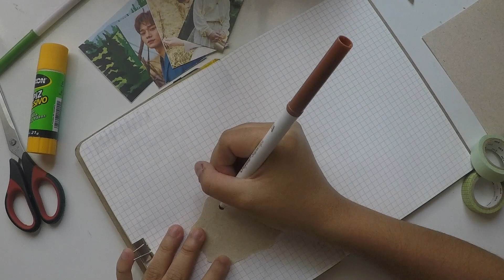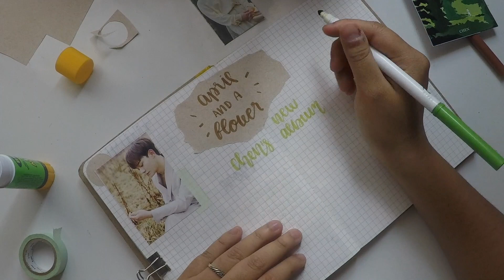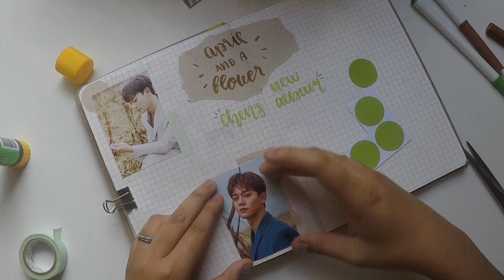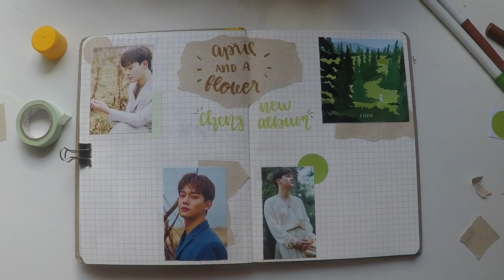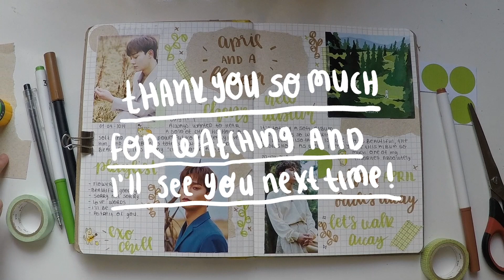April and a Flower 🌟 Chen's New Album📒💛Kpop Journal With Me #15/ Nicole Hdez🌻💫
Hi everyone!!! How are you? How was your week? I hope it turn out well, this week I did another Kpop Journal With Me because I love doing them and I know you too love them. This time was a spread for Chen's New Album: April and a Flower and I need to confess is one of my favorite albums ever, in the whole world. It's just so soft and calming, also Chen's voice is absolutely beautiful.
In the past video I want to apologize with all of you because I miss Lay. I know, I'm so sorry about that, but once I print out his photo I will put him in my journal. I know EXO has 9 members, so I apologize for that. I love you lots! Bye!!!

-Beautiful Goodbye by Chen: Piano Cover

Let me introduce myself: Hi! I’m Nicole, I’m 17 years old and currently living in Mexico City. I love to share my creativity with the world and I do Bullet Journal, EXO/KPOP Journal and other type of videos, I’m currently working to be an illustrator!!! Welcome!!!